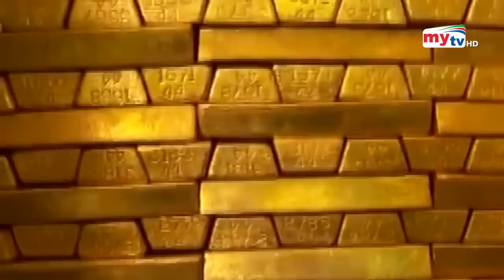উগান্ডায় ১২ ট্রিলিয়ন ডলার মূল্যের সোনার সন্ধান | Bangla News | Mytv News